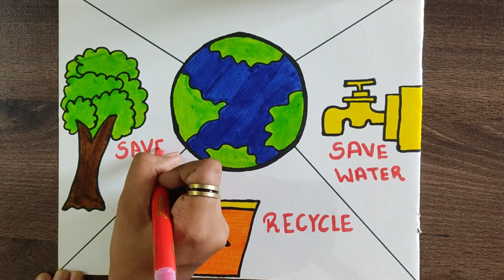World earth day drawing | Save Earth Poster making | Environmental day🌎 drawing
World earth day drawing | Save Earth Poster making | Environmental day 🌎